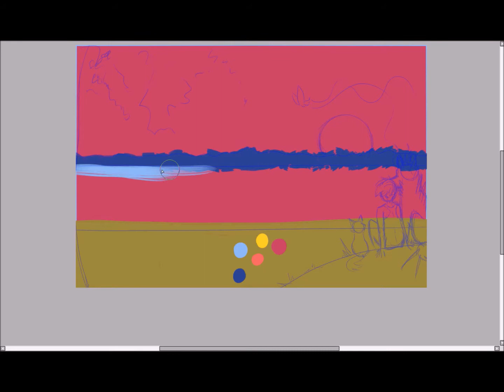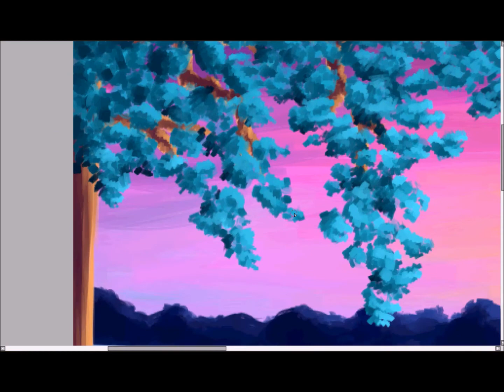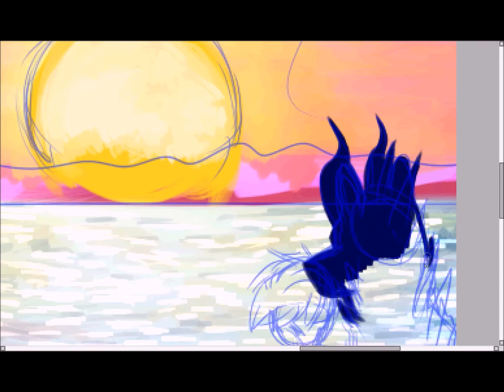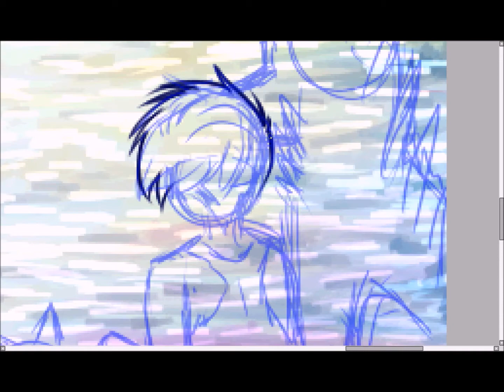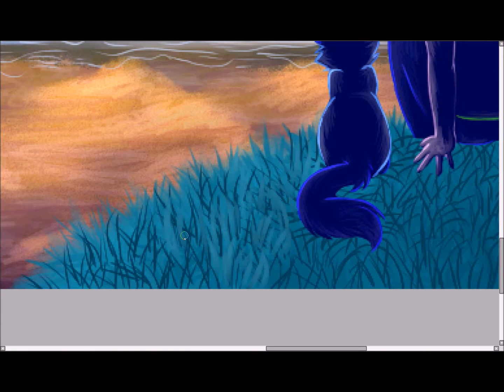"Just a Thought" Song-Inspired Speedpaint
"Take a moment to ask yourself,
if this is how we fall apart.

But it's not, but it's not, but it's not, but it's not, but it's not!
It's okay, it's okay, it's okay, it's okay, it's okay!
You've got nothing, got nothing, got nothing, got nothing to fear,
I'm here, I'm here.

And it was
just a thought, just a thought, just a thought, just a thought, just a thought!
We can watch, we can watch, we can watch, we can watch them go by,
from here, from here."

Programs Used:
-Paint Tool SAI
-Wacom Intuos Creative Pen Tablet

Actual Time Taken: 4 hours